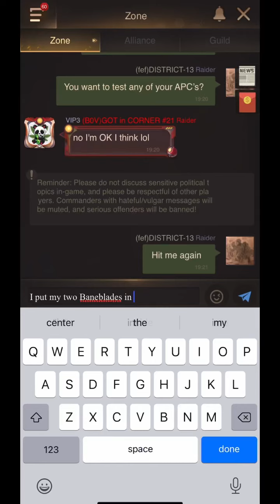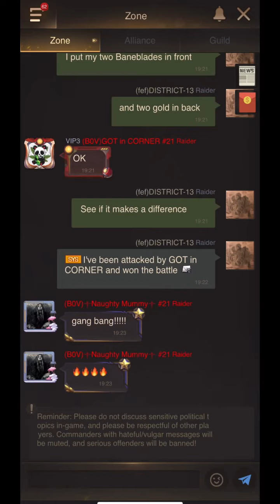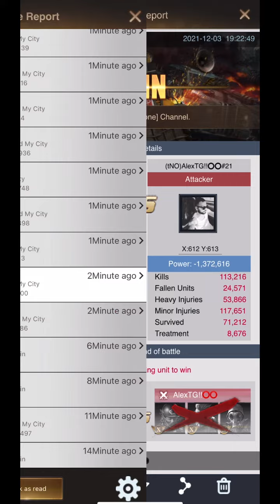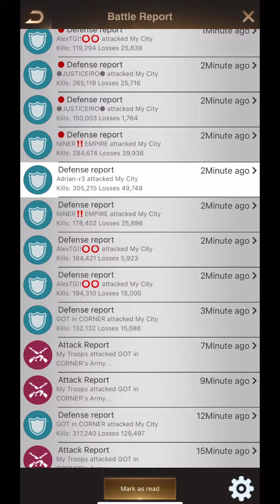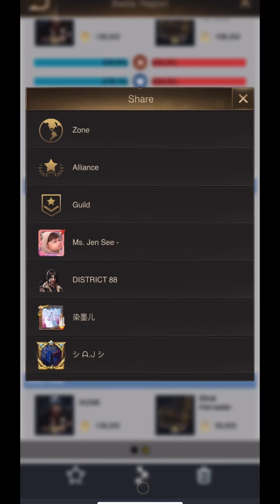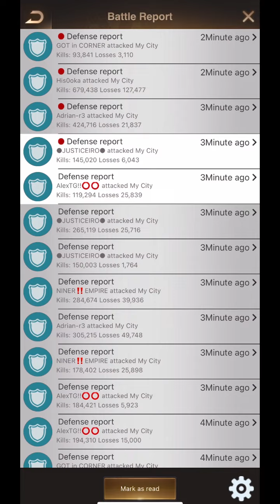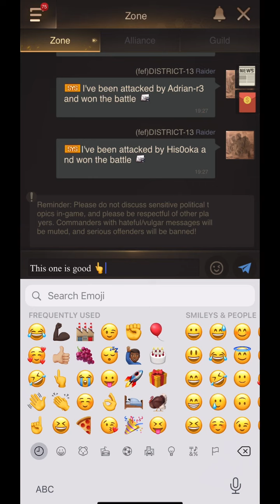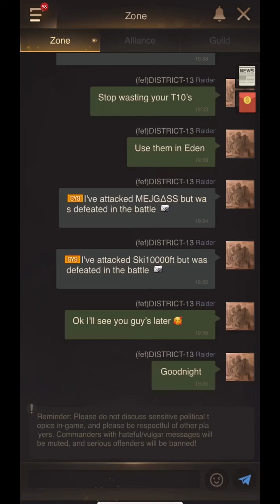Tanking in LC vs S21 “Using No Mix APC’s”